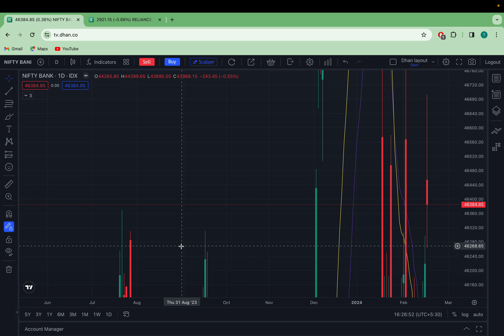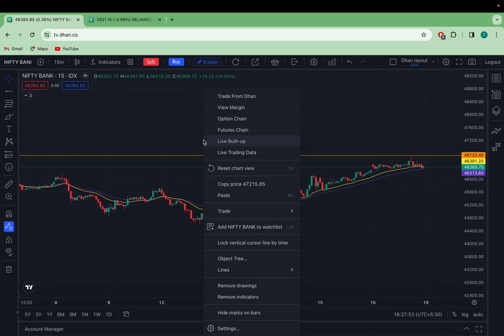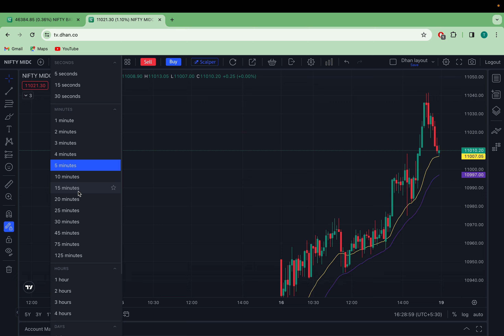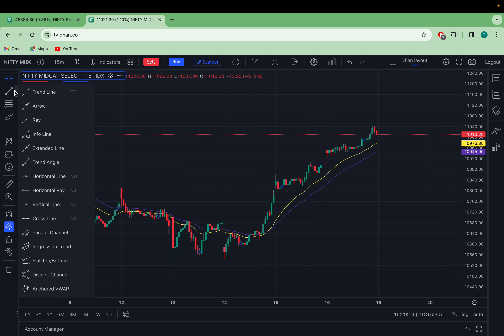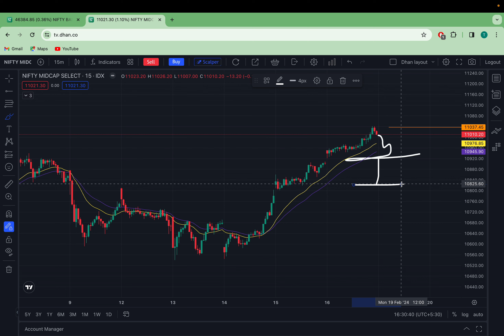Midcap nifty expiry analysis for tomorrow monday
Midcap nifty expiry analysis for tomorrow monday market

best strategy for scalping
best strategy intraday trading
best strategy for banknifty

Nifty prediction
Nifty analysis
Nifty banknifty analysis for tomorrow
Nifty prediction and analysis
Today nifty
Nifty outlook
Nifty 50
Nifty weekly Analysis
Nifty today
Nifty future
Nifty 50 stocks
Nifty tomorrow forecast
Tomorrow share market up or down
Nifty prediction for next week
Nifty weekly prediction

Bank nifty prediction and key levels
Bank nifty all time high setup
Bank nifty analysis and nifty prediction
Bank nifty gap up or gap down
Banknifty price
Banknifty today live update
Experts views on bank nifty
Banknifty news chart update
Weekly chart trading strategy

Midcap nifty prediction
Fin nifty prediction for tomorrow
Fin nifty analysis
FIN nifty next day outlook
Midcap nifty prediction
Midcap nifty analysis for tomorrow
Sensex prediction
Sensex analysis for tomorrow
Sensex prediction

Weekly Analysis for nifty and bank nifty
Weekly key levels for nifty and bank nifty
Nifty prediction for Weekly chart
Bank Nifty analysis for weekly chart
Market prediction
Midcap nifty prediction
Will market go up or down tomorrow
Which stock is best for tomorrow
Today market open
habit of trading tomorrow market prediction

Profitable Candlestick Pattern Inside Candle Pattern strategy Price Action Pattern Price Action Trading strategy and Candlestick Patterns for Beginners Intraday Trading in Nifty and Bank Nifty  Strategy for Beginners  How to make consistent Profits with Bank nifty Nifty Sensex Midcapnifty Commodity  Best time frame for intraday options trading  Trading in side ways market by scalping strategy  High returns and low risk special expiry jackpot strategy  Stocks options and stocks long term investment  Future and options trading with high returns and minimal stop loss  Live trading and trading shorts videos Bank nifty and nifty intrady powerful strategy for options buyers How to make consistent profits

All my videos are educational purpose only. I m just sharing my opinion only as an Investor cum trader.I m not responsible for any of your profit/loss with this channel's suggestion. Consult ur financial advisor before taking any decision.

 Jay Hind Jay Bharat🙏 HABIT OF TRADING

Show transcript

HABIT OF TRADING